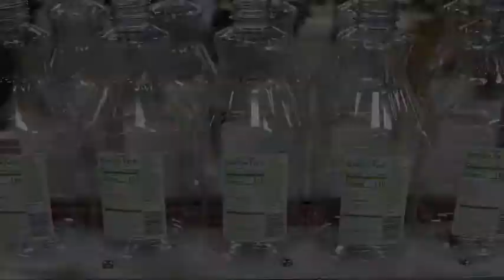Front & Back Labeling Square Juice Containers - TechLine System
Dual Servo-driven Feedscrews
Top Trap
Allen-Bradley PLC
Allen-Bradley color touchscreen operator interface